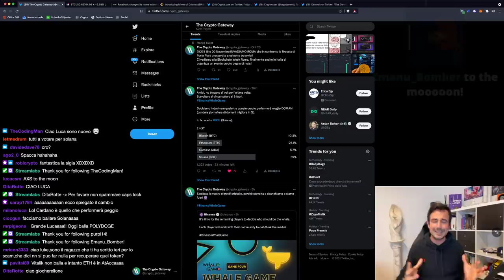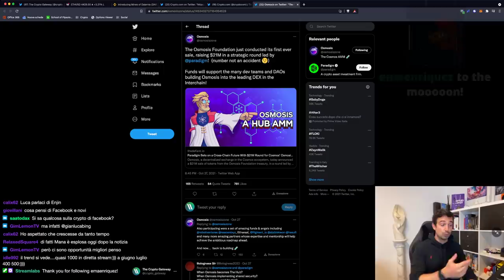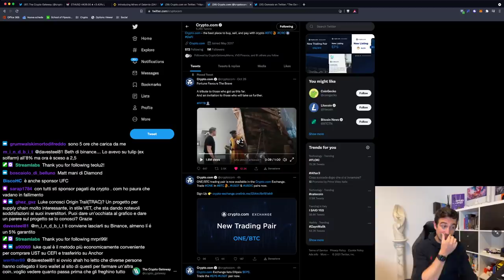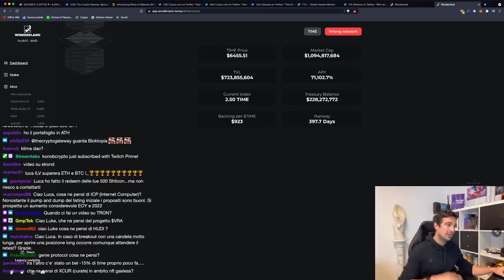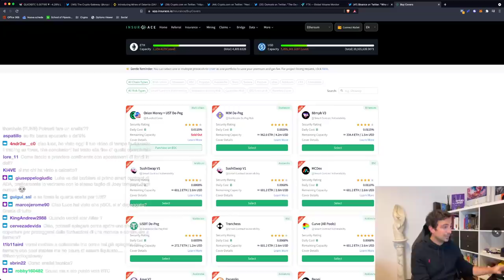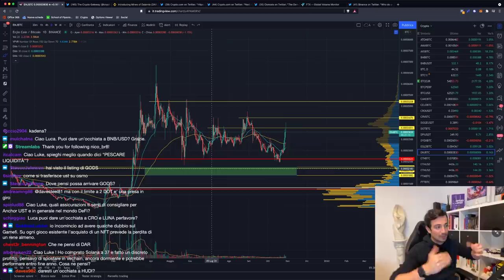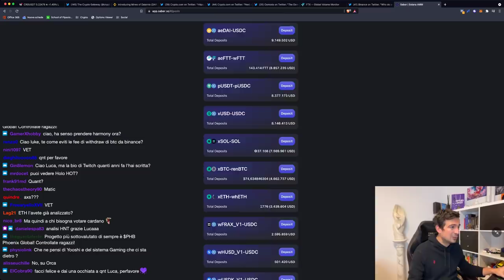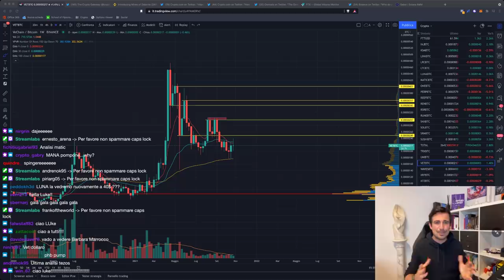BITCOIN PRONTO A NUOVI MASSIMI dopo ETHEREUM? | OCCHIO al nuovo LAUNCHPOOL (DAR)!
Oggi protagonista Ethereum, domani seguirà Bitcoin o splenderà il SOL?
Diamo un'occhiata anche al nuovo interessantissimo Launchpool (Mines of Dalarnia)!

Argomenti trattati oggi:

00:00 Intro, analisi iniziale Bitcoin (troppo carico!!) e ultimo Whale Game
05:00 Nuovi MASSIMI per Ethereum!
05:40 Facebook diventa Meta, e i metaversi diventeranno mainstream
08:55 Osmosis raccoglie 21 milioni
10:55 Mines of Dalarnia (DAR): il nuovo launchpool di Binance
17:05 Crypto. com e il video ad con Matt Damon
25:25 Aggiornamento su Wonderland
30:00 La prima assicurazione contro il depeg di MIM
35:00 Pool con UST e LUNA su Osmosis
38:00 Come non rischiare la liquidazione su AAVE
40:50 Analisi SHIB
41:55 Analisi ENJ
43:50 Come fare staking di SOL su FTX
44:45 Analisi BNB
53:00 Analisi grafico Bitcoin, ETH, VET

Grazie per avermi seguito, e...